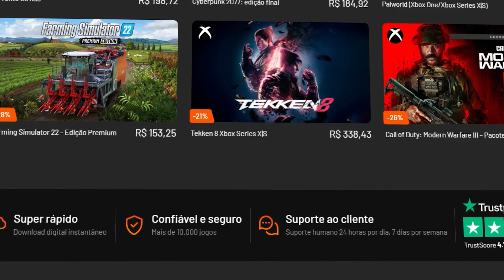F1 24 - NOVA TEMPORADA - MY TEAM 49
Meus equipamentos em parceria com a Kings Simuladores & Moza Racing:
Volante Moza Racing GSV2
Base Direct Drive 9nm - R9
Pedal Profissional Moza CR-P (125Kg)